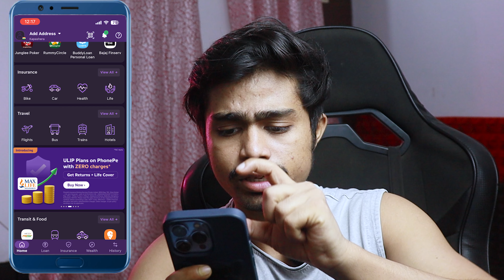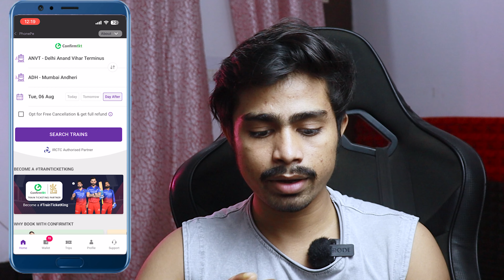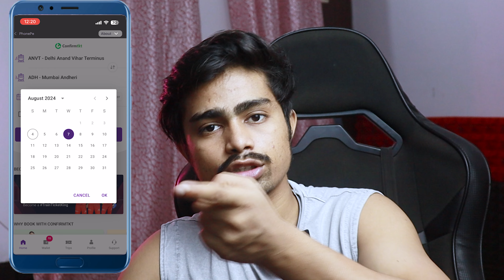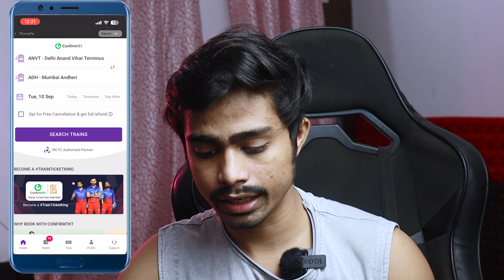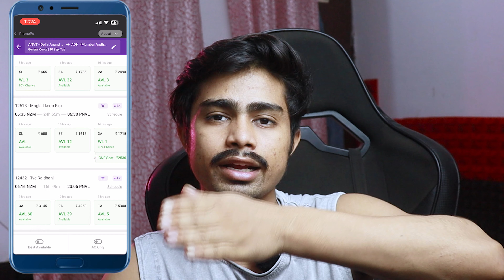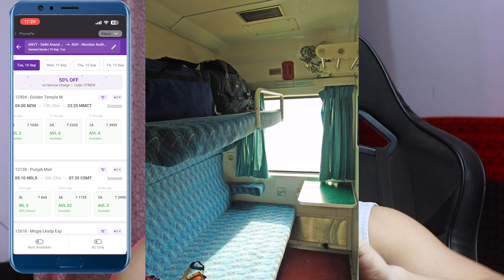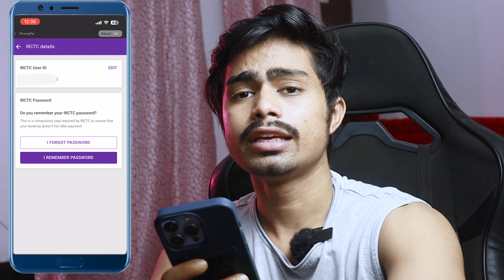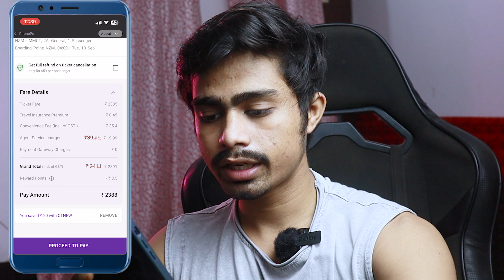Phonepe se train ticket kaise book kare | how to book train ticket in phonepe | irctc ticket booking